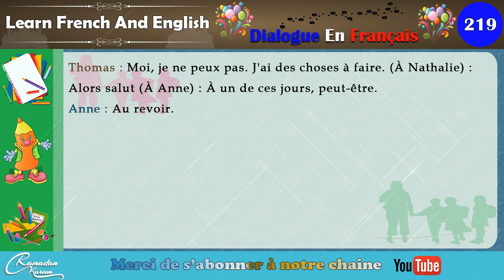dialogue en français N° 219